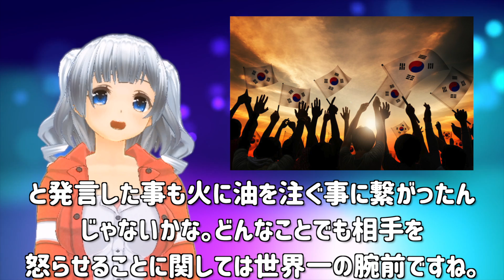K国「勘弁してぇぇえ！」政府と医師の超バトルがヒートアップして最悪の展開を迎える・・・